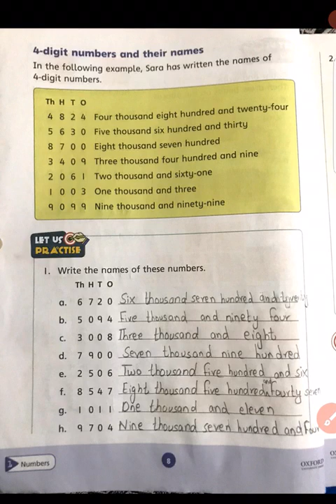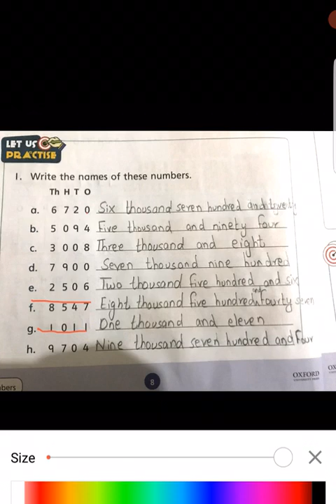Class three(Math) part 2